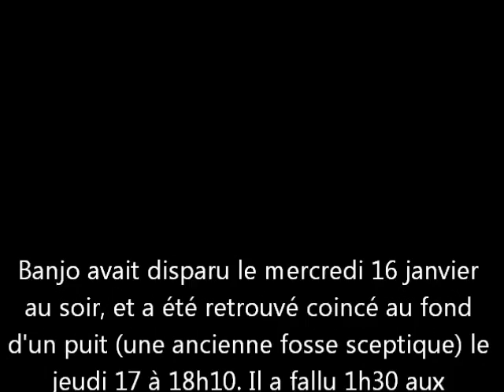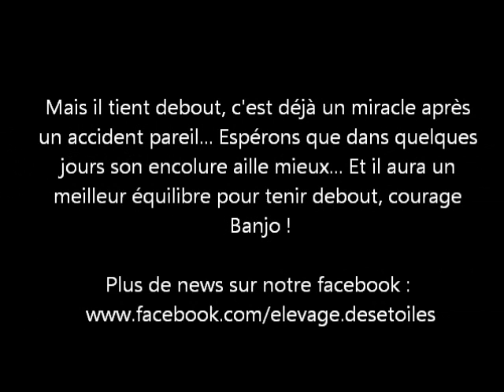Banjo petit poney sauvé d'une chute dans un puits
Bonjour, merci de votre intérêt pour notre petit Banjo. De nouvelles plaies ont apparues en 1 journée (dont une énorme au niveau du poumon), et nous avons préférés l'emmener en clinique pour les soins. Après radios et prise de sang, tout était soignable sauf ses cervicales : légère fracture, grosse compression et grave déviation. Il n'y avait rien à faire il serait resté ataxique et avec des grosses douleurs toute sa vie. Nous avons du prendre l'affreuse décision de le faire euthanasier...